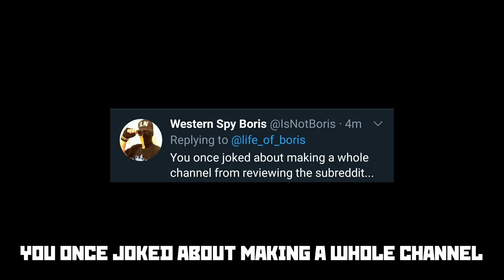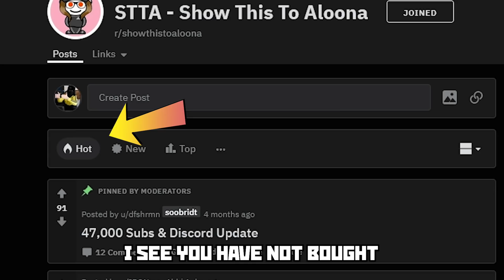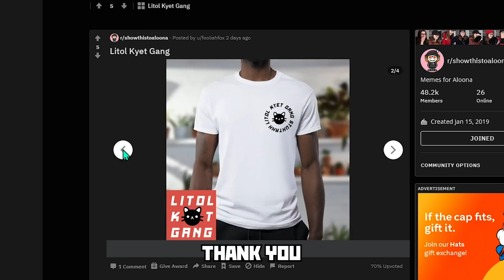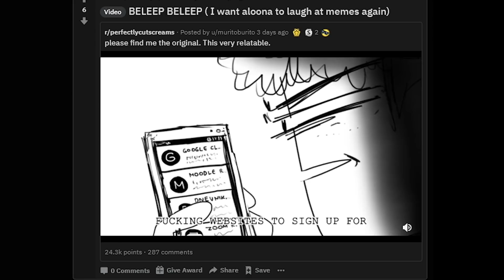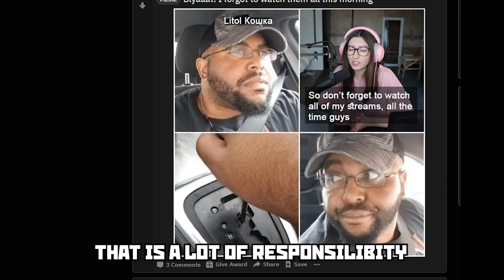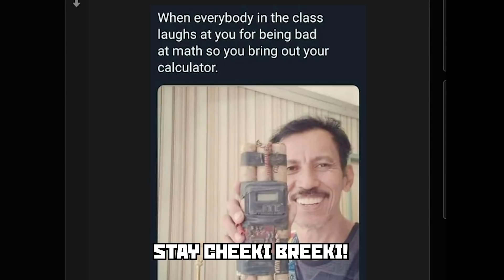RAIDING ALOONA'S SUBREDDIT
Boris takes on the responsibility of reviewing Aloona Larionova's subreddit.

About Life of Boris:
Welcome to Life of Boris YouTube channel, Home of Slav King.
On this channel, you find slav gaming, lifestyle, cooking, car reviews, animation and tutorials including end of month and budget cooking.
Stay cheeki breeki!